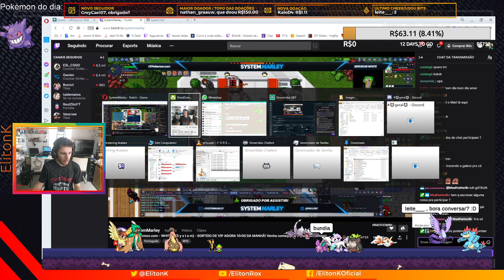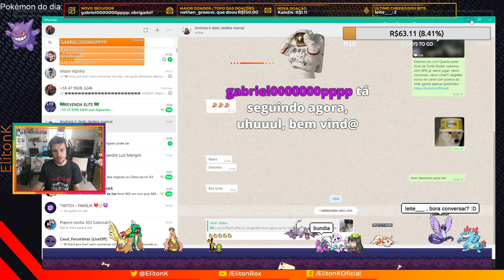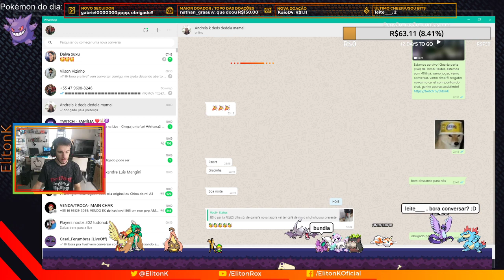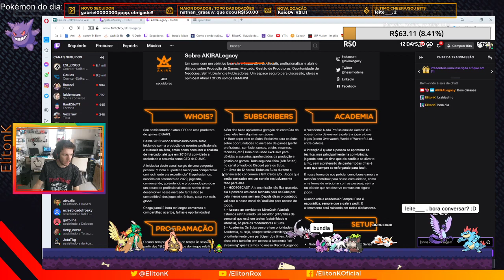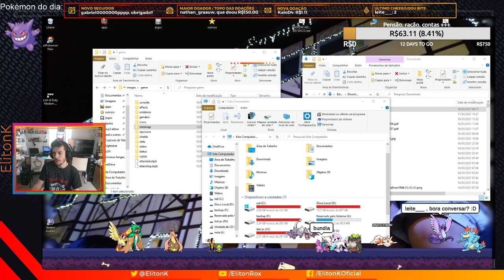[LIVE 18/03/21] parte 1 - Hoje tem torseio [mundo WHITE] {Shallana Demudox} ~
Transmissão realizada na no dia 18/03/2021 primeira parte da jogatina de Tibia com pokémon, streamer oficial do site otpokemon.com -- Watch live